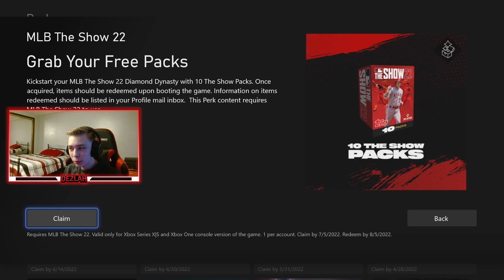I PULLED MIKE TROUT IN MLB THE SHOW 22! No Money Spent #1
I decided to make a no money spent account and ended up pulling Mike Trout from FREE packs!